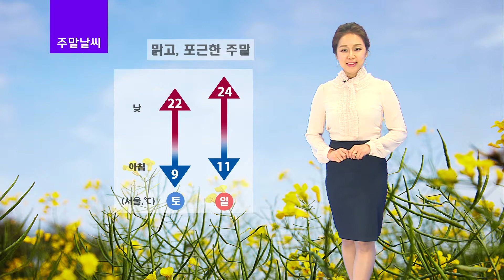날씨정보 04월 24일 17시 발표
▶ 내일(토) 전국 대체로 맑음